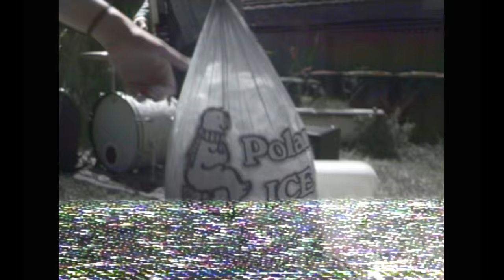Richard Cuthbert - Swimming Pool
“Swimming Pool” directed by Alex Ryan, from forthcoming album from Richard Cuthbert out on Broken Stone Records